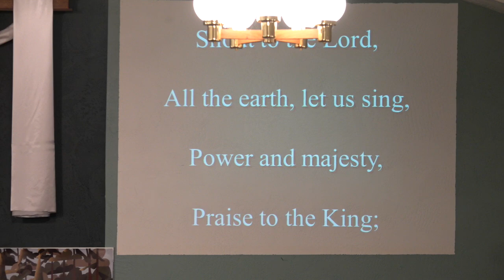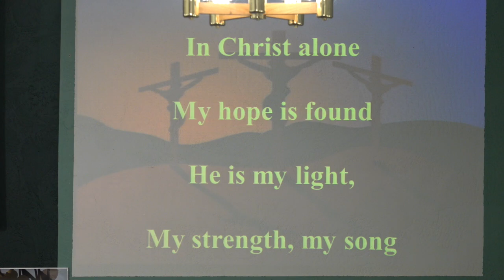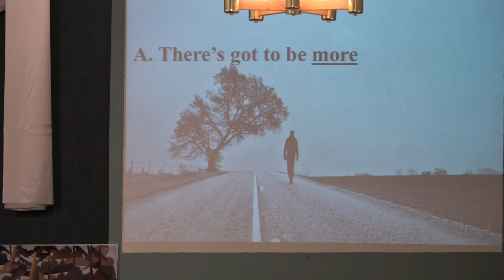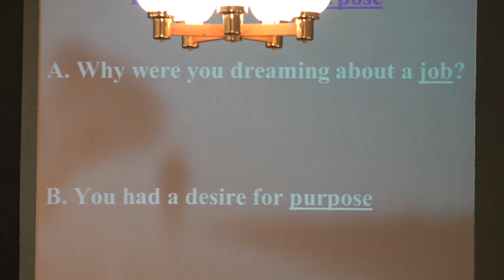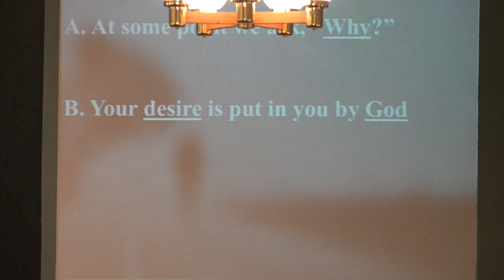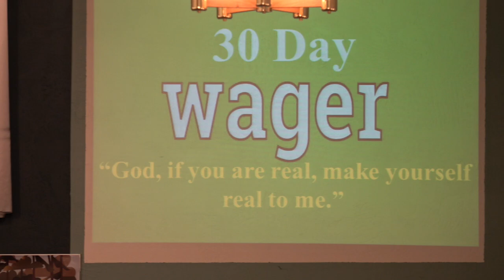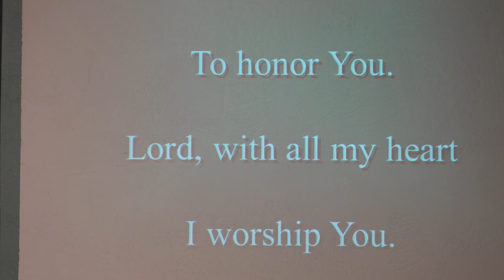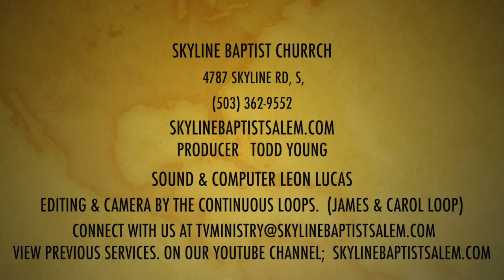Finding Your Way Back to God 1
Skyline Baptist Church, Salem, OR, July 21, 2024. We all have longings for love, purpose, and meaning. These longings come to us from God. Trying to fulfill these longings can lead us to, or away from God. Using the story of the Prodigal Son, Pastor Todd begins teaching us how we can find our way back to God.